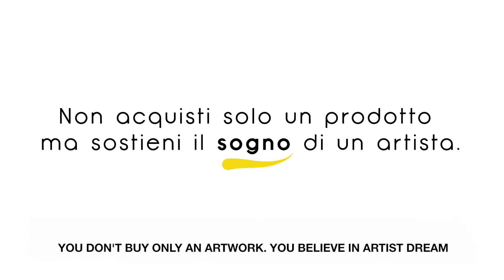It's a matter of Teelent!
Pensa se nessuno avesse creduto in Leonardo, Michelangelo o anche Dali, Van Gogh,... Che mondo avremmo oggi? Ecco! Ora puoi essere tu a scoprire e sostenere i talenti del futuro! Basta metterci il 💛 su teelent.it